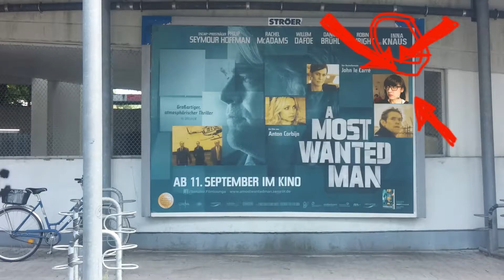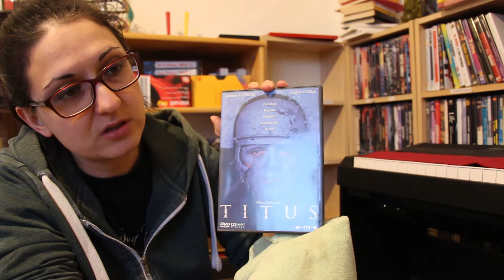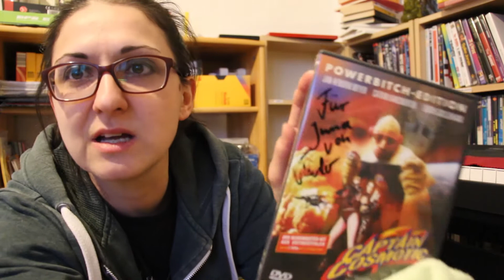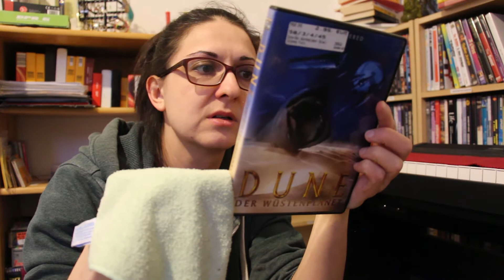DVDs ausmisten #3 (teil 14)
Und es geht heiter weiter.
Was man nicht so alles für's eigene Entertainment macht. Wenn's noch andere zum Schmunzeln bringt - auch nicht verkehrt! Heute erfahrt ihr, wie ich damals in einem Hollywood Film mitgespielt habe X-D Enjoy!